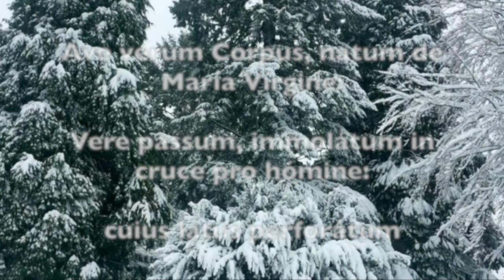Pray in Latin: Ave Verum Corpus